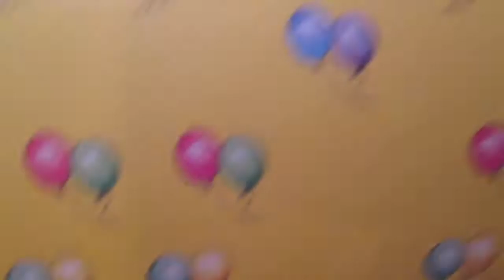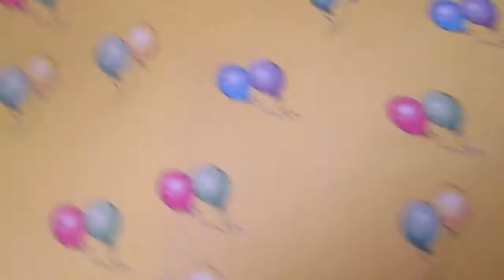The Family The Drivers Test part 1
Another episode of the Family is here! Sammy's drivers test is right around the corner... at breakfast Melton tells his surprising story of how he passed his drivers tests.